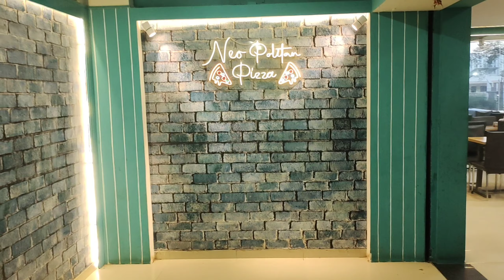120 plus items unlimited @ most reasonable price neo Politan pizza Anand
address - 1st floor, movieplex, A-Block,Anand Vidyanagar Rd, Anand, gujarat 388001

.instagram= neopolitan pizza pizzalover pizzalovers pizaa neo india gujrat indian anandNeo politan pizza Anand unlimited pizza 🍕😋...